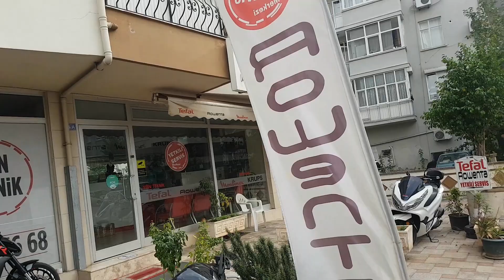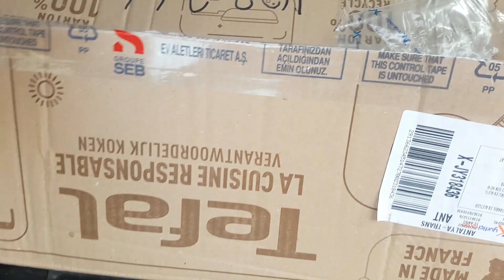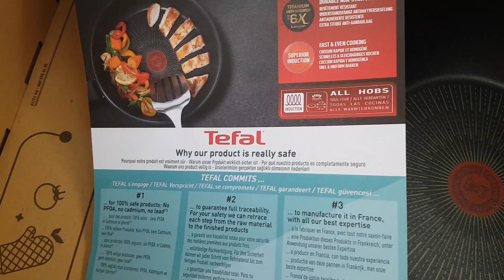TEFAL TİTANYUM TAVA ÇİZİLME SORUNU VE SERVİS SÜRECİ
1 yıl dolmadan çizilen tefal titanyum tavanın değişim süreci. Tefal titanyum tava çizilme sorunu. Tefal çizilme. Tefal titanyum 6x
Ayrıcalıklardan yararlanmak için bu kanala katılın: